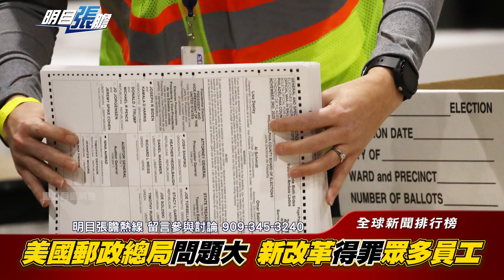假新聞充斥！？社交媒體刻意封鎖挺川言論！？司法系統/官僚體系藏舞弊隱憂！？川普能否靠司法訴訟證明選舉結果無效？【明目張膽】張修杰 20201120 (上)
大遊行冷清+突襲德企業?假新聞從沒少過
杭特筆電+投票舞弊嫌疑 司法系統無作為

電腦出錯+大量選票漏記 挑戰大選安全說
通俄羅斯+中國干預說 拜登領先便不存在?
到底誰在反對川普?華盛頓官僚體系排第一
美國郵政總局問題大 新改革得罪眾多員工
阻擾全球一體化 川普得罪眾多高科技企業
聯邦高等法院判決 加州郵寄選票過程違憲